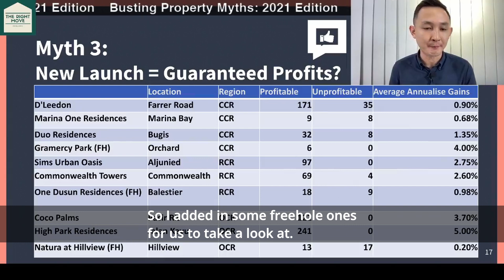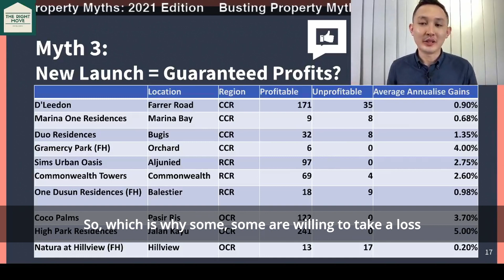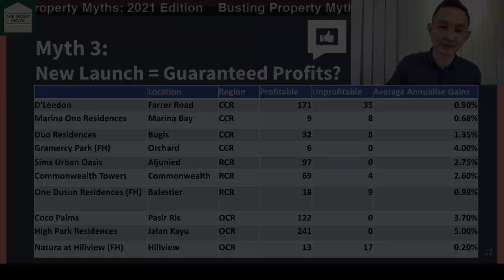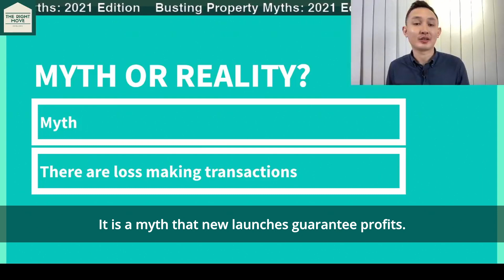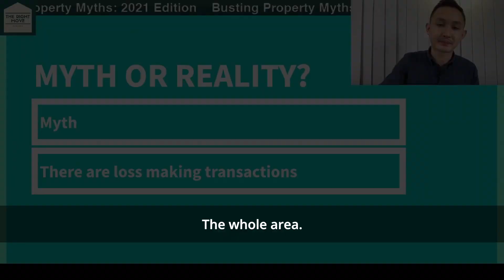Myth or Fact? Are Buying New Launches A Guaranteed Profit?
Join Alvin as he debunk common property myths in this snippet of our May interactive live session!